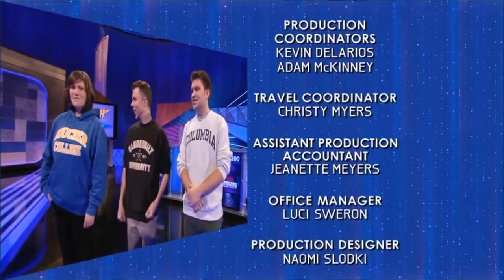Jeopardy Long Credit Roll (2/3/2012)